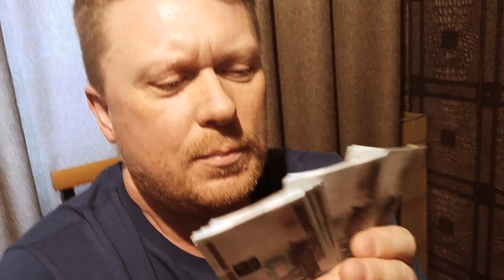С ДНЕМ РОЖДЕНИЯ АЛЕКСАНДР !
ПОЗДРАВЛЕНИЕ ОТ ДРУЗЕЙ И АКТЕРОВ СЕРИАЛА " ДЕРЕВЕНЩИНЫ "
СЧАСТЬЯ , ЗДОРОВЬЯ И УДАЧИ ВО ВСЁМ!